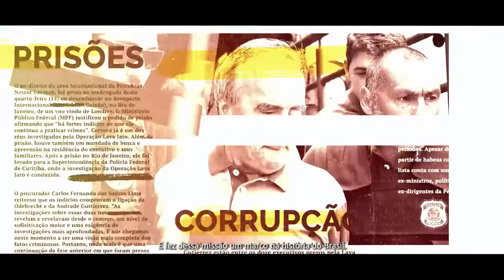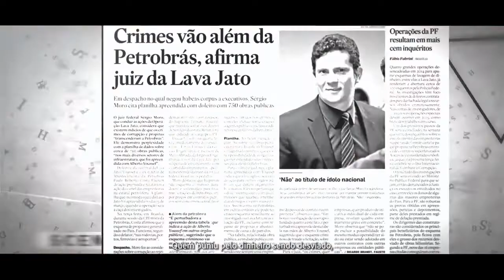Discurso de Sérgio Moro durante ingresso no Podemos e anúncio de pré candidatura à presidência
Nesta quarta-feira (10/11/2021), Sérgio Moro oficializou entrada de vez na política partidária, ao se filiar ao pequeno Podemos, um partido com com perfil conservador-reacionário e anti-povo.

Em um longo discurso, Moro assumiu uma postura de pré-candidato à Presidência, embora não tenha feito um anúncio específico sobre concorrer a esse cargo, afirmando que “está à disposição” do Brasil para assumir um papel de liderança de um “projeto nacional” de “reconstrução”.

Em sua fala, ele tentou ampliar o leque da sua agenda, notoriamente limitada nos últimos anos a temas de lei e ordem, abordando, ainda que brevemente e de modo vago, tópicos como economia, pobreza e meio ambiente, tentando se situar como uma espécie de “terceira via” entre o bolsonarismo e o petismo.